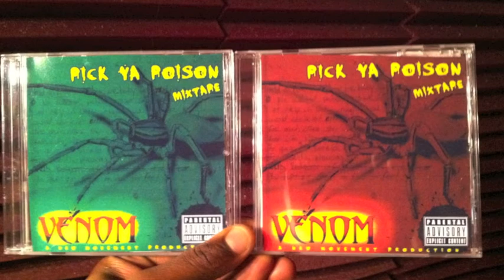Since The Beginning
"BARS" .Venomist aka Mr. Lets spar Bar for Bar!!!